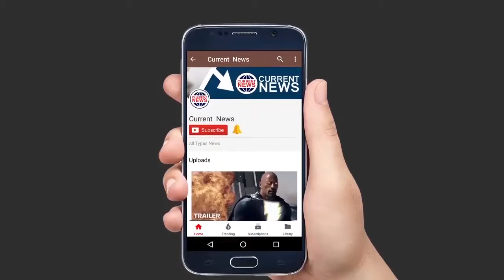Kangana Ranaut's Sweet Gesture with Fans at airport